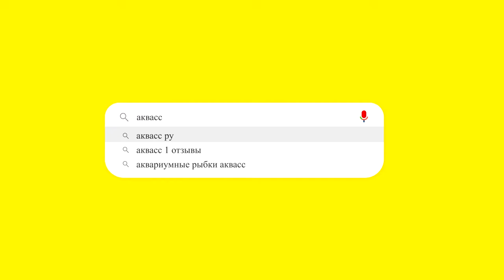Рыбка петушок самец Коронохвостый белый